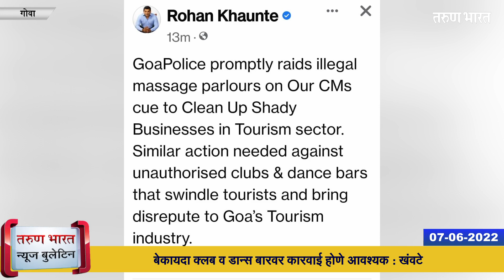गोवा न्यूज बुलेटिन | Goa News Bulletin | 07-06-2022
गोवा राज्यातील महत्वाच्या बातम्यांसाठी पाहा तरुण भारतचे खास बुलेटिन…
1) अन्न सुरक्षा निर्देशकांत लहान राज्यांमध्ये गोवा प्रथम
2) बेकायदा क्लब व डान्स बारवर कारवाई होणे आवश्यक : खंवटे
3) 108 रूग्णवाहिका चालक व माfहला साहाय्यकाला मारहाण केल्याप्रकरणी पर्यटकाला अटक
4) काकणामड्डी डोंगरकापणीला दिलेल्या सर्व परवान्यांचा फेर आढावा घ्या
5) मडकईतील शिक्षणाची गुणवत्ता वाढविण्यास नेहमीच प्रोत्साहन
6) शिक्षण क्रांतीची मशाल फिरवून पुनर्वसन साळ शाळेच्यावर्गाना सुरुवात
7) विद्यमान स्थितीत सुराज्याची गरज : ढवळीकर
8) नरेंद्र मोदींना देशातील जनतेबद्दल आपुलकी
9) मांद्रेत पुन्हा कमळ फुलविणार
|Tarun Bharat Digital Media | तरुण भारत

Ads :